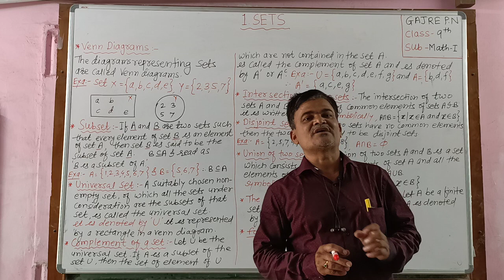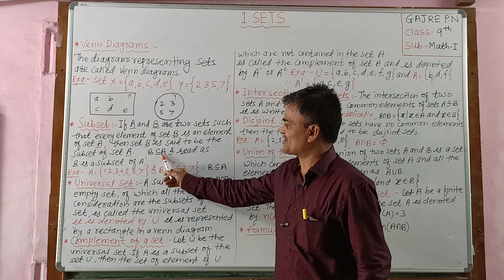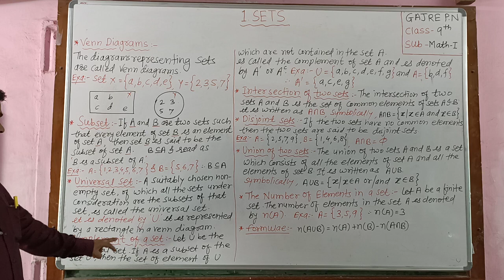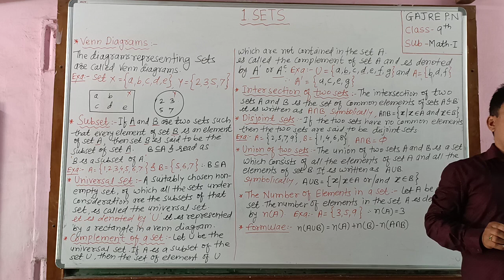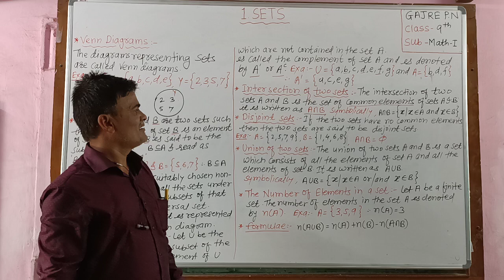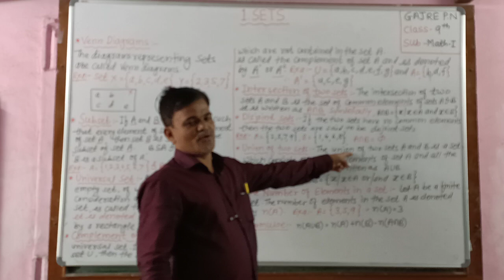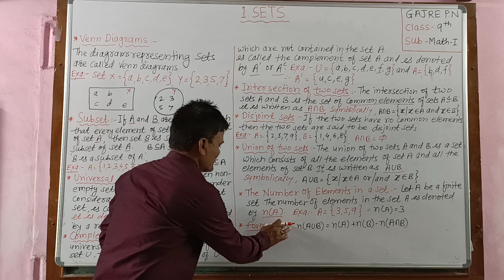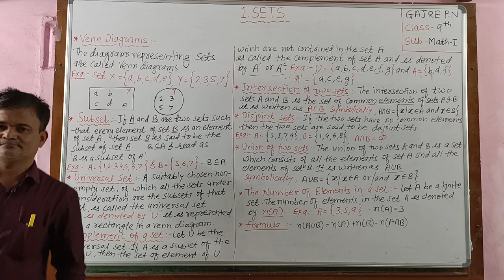9th Math I Chapter 1 Video 6